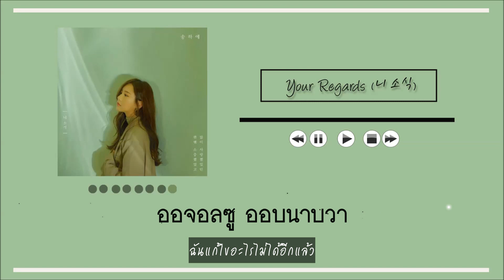[Thaisub] Song Haye(송하예) - Your Regards(니 소식)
ผิดพลาดประการใด ขออภัยด้วยนะคะ
อย่าลืมไลค์+เม้นเป็นกำลังใจให้ด้วยน้า